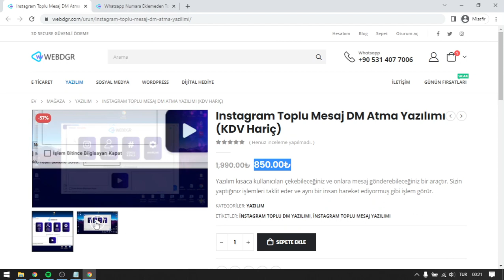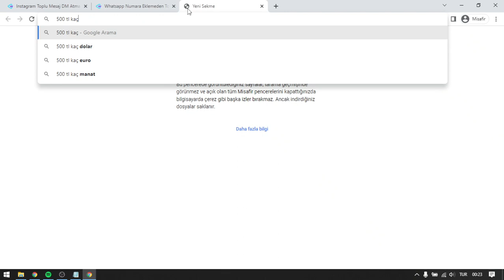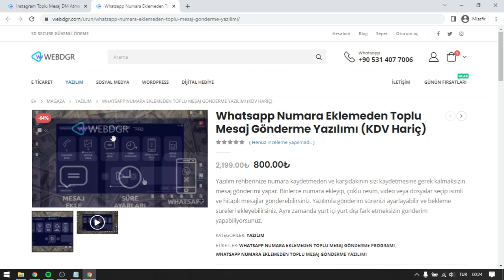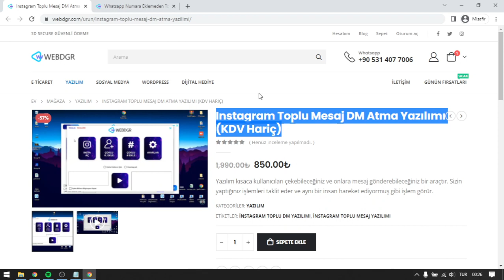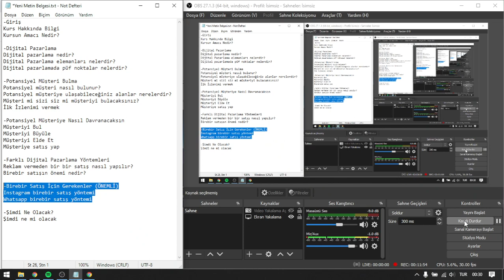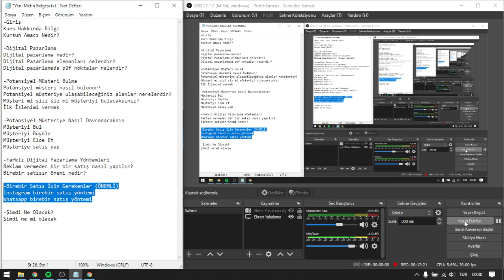DİJİTAL PAZARLAMAYI BİTİRDİK! ARTIK SEN BİR UZMANSIN! (Dijital pazarlama uzmanı nasıl olunur?) #8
Dijital pazarlama eğitimi mizi bitirdiniz. Şimdi siz kendinize soruyorsunuz dijital pazarlama uzmanı nasıl olunur ? diye ben de size diyorum ki. Bu kursu bitirdiğiniz için zaten bunu başardınız. Bütün videoları sonuna kadar eksiksiz olarak izlediyseniz hayatınız değişecek.